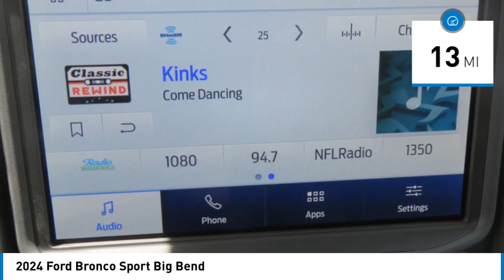2024 Ford Bronco Sport RRE47072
2024 Ford Bronco Sport Big Bend